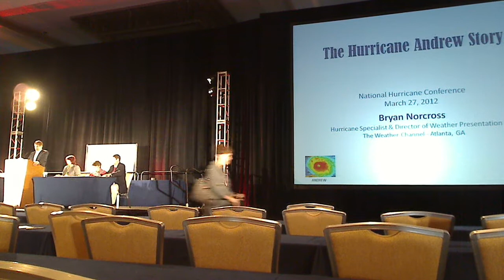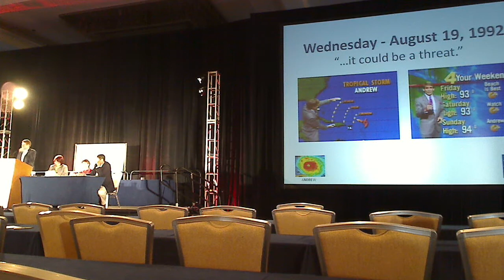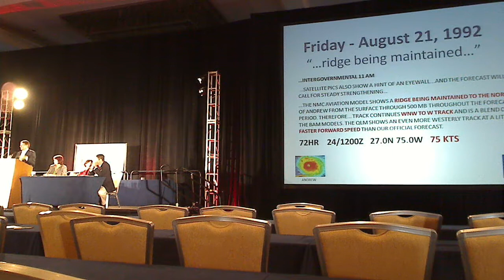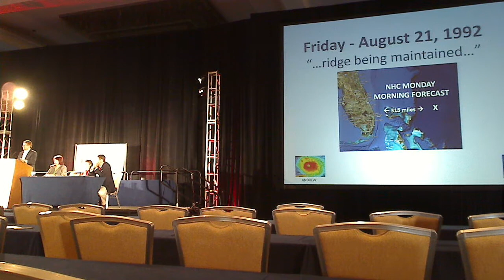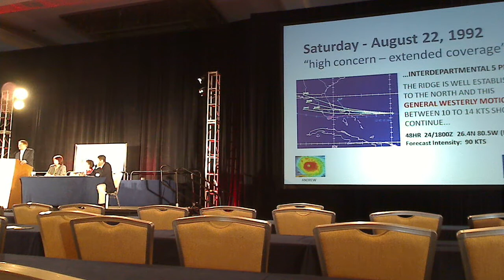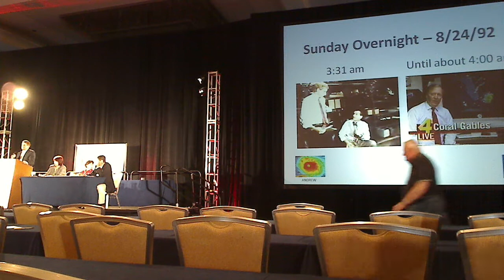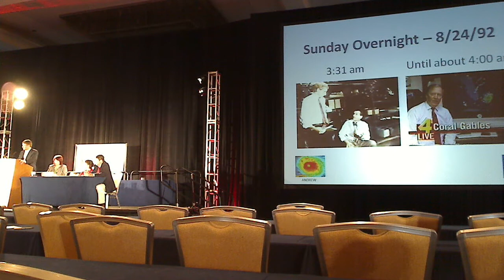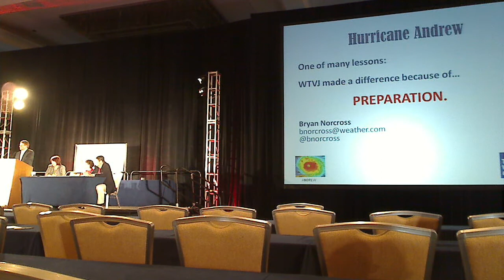Bryan Norcross Recalls Hurricane Andrew 20 years later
TWC Hurricane Specialist Bryan Norcross recalls his experience on-air in Miami before and during Hurricane Andrew in Aug. 1992.  This talk was given at the 2012 National Hurricane Conference in Orlando, Fla.